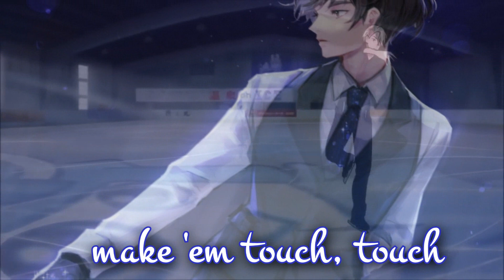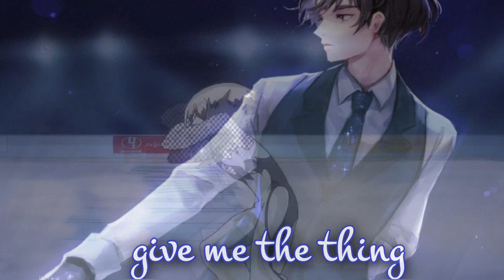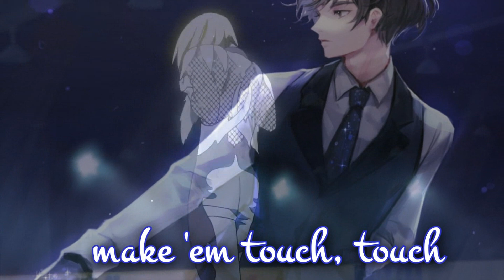Nightcore - Applause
✘ SONG INFORMATION ✘
☆ Name ➼ Applause
☆ Artists ➼ Lady Gaga
☆ Covered Artist ➼ Sam Tsui
☆ Genre ➼ Pop

✘ DOWNLOADS ✘
☆ Picture(s)

✘ ADDITIONAL DETAILS ✘
☆ Programs
➼ Video → Sony Vegas Pro 13, After Effects CC
➼ Audio → Audacity
☆ Picture Origin
☆ If you are the creator of the image or you know who's it belongs to please tell me so I can credit them. Thank you ♥